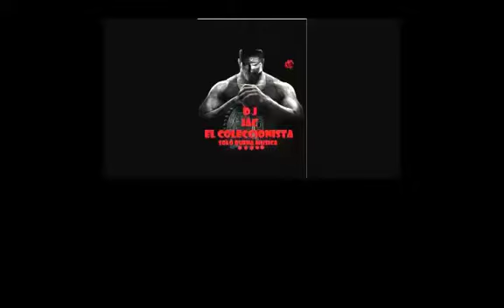NO ESTOY LLORANDO DJ JAC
LOS TEMAS DEL PERU DE MIS AMIGOS Y DE MIS AMORES , SOLO BUENA MUSICA